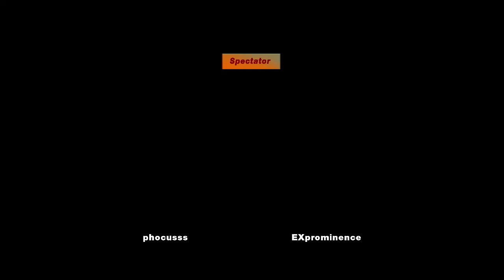MvC2: EX Prominence vs Phocus .:1.11.24:. [Romneto Commentary]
XBL Casuals.
Check out EX Prominence's MvC2 content @exprominence4268